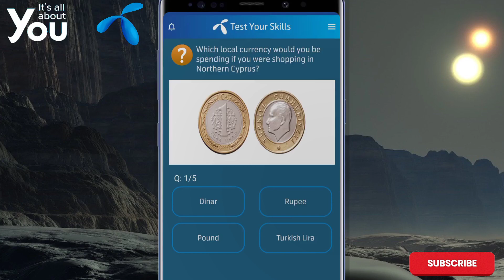Which local currency would you be spending if you were shopping in Northern Cyprus?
The official currency of Northern Cyprus is the Turkish Lira (TRY), which is divided into 100 Kurus. This currency has various notes and coins that are widely used throughout the country.